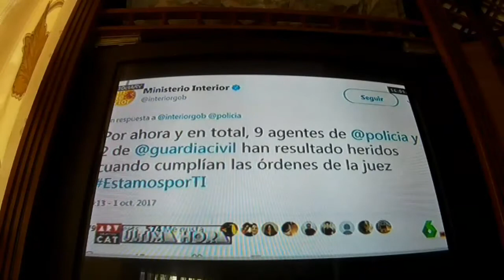POLICIA DEMOCRATA vs MOSOS URNAS E INDEPENDENTISMO DE COLORES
No estan en el circo señores...los politicos la mataron y ella sola se murio, con voz de gigante ^^'  los individuos piensan, a las masas se las dirije, eso es todo amigos..
NIÑOS LA TELEVISION PERJUDICA GRABEMENTE LA SALUD MENTAL NO EXCEDAN EL TIEMPO DE VISIONADO MAS QUE LO JUSTO Y NECESARIO PARA COMPROBAR QUE ALGO FALLA